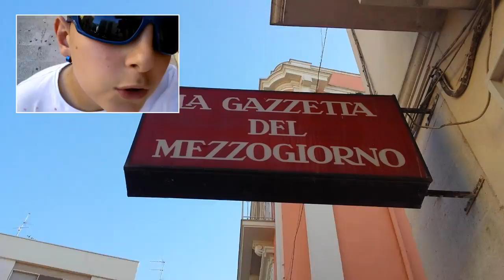Vlog | Italie (3part)